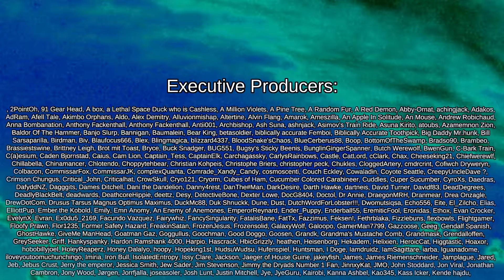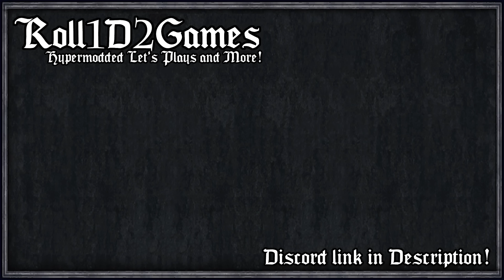Disturbing Human Descendents | Crusader Kings III: Elf Destiny #39